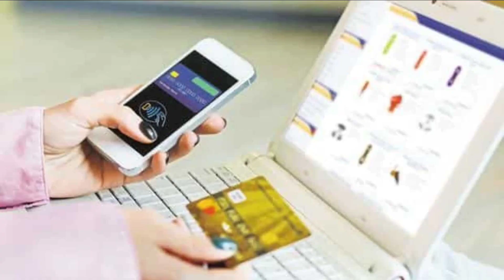జనవరి 1 నుండి డెబిట్, క్రెడిట్ కార్డ్ Rbi కొత్త రూల్స్/Rbi New rules 2022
జనవరి 1 నుండి డెబిట్, క్రెడిట్ కార్డ్ Rbi కొత్త రూల్స్/Rbi New rules 2022 Rbi new rules reserv bank of india